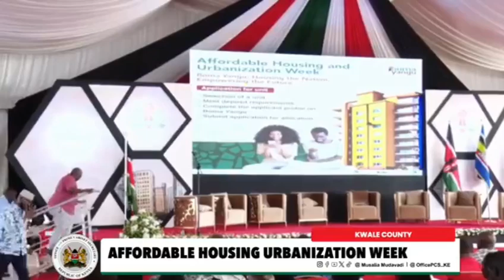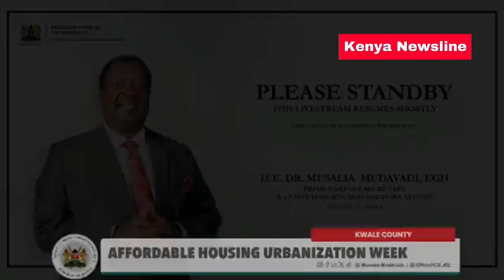DRAMA AS HOUSING PS CHARLES HINGA SWEATS, BECOMES WET INFRONT OF RUTO EXPLAINING HOUSING PROJECT!